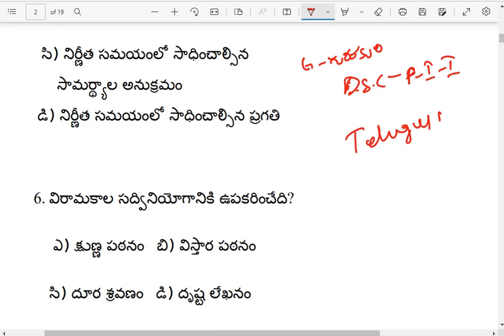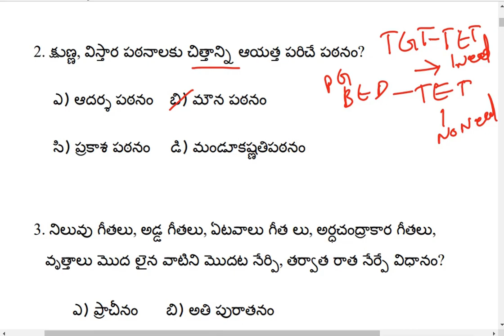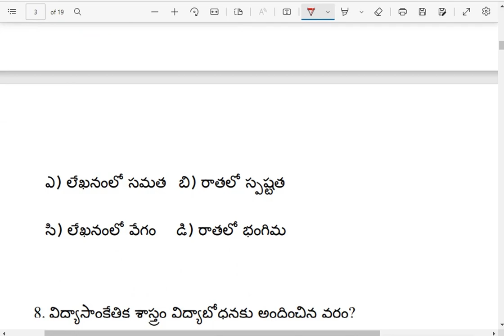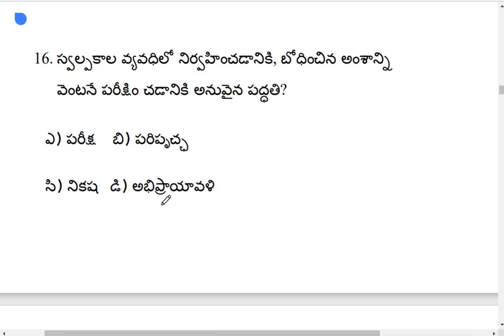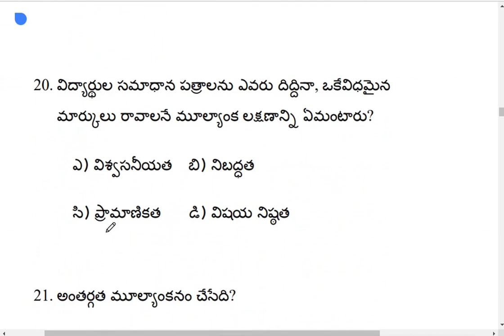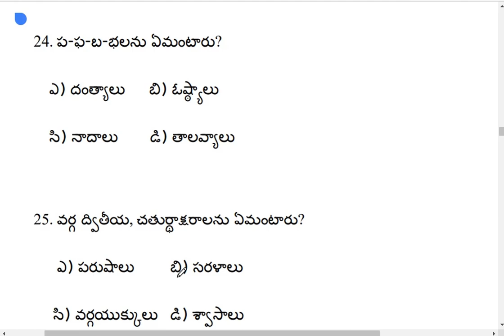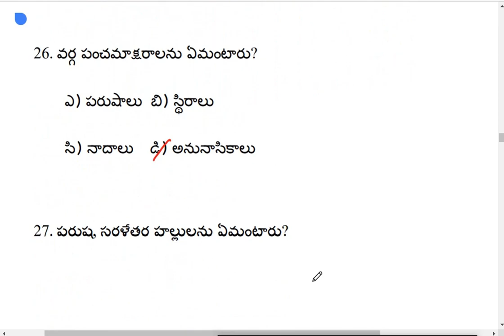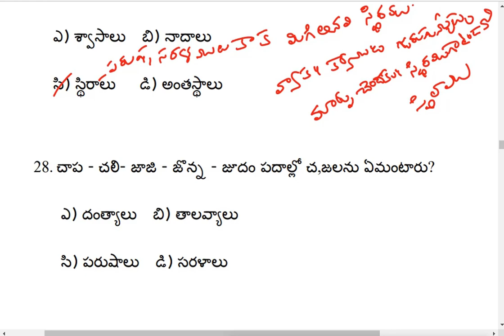AP & TS || తెలుగు మెథడాలజీ || గురుకులం PGT TGT & DSC PAPER 1 & 2 స్పెషల్ .పార్ట్ 1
shrinivas dasari Telugu vlogs వాట్సాప్ గ్రూప్ లింకు

PGT telugu pedagogy VIDEO LINKS

tgt part 2 లింకు

tgt part 3 లింకు